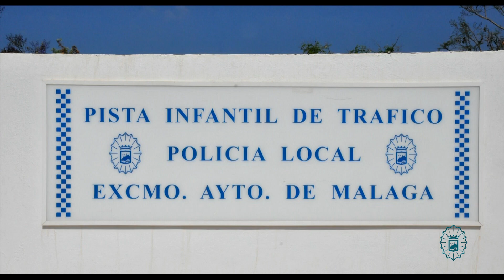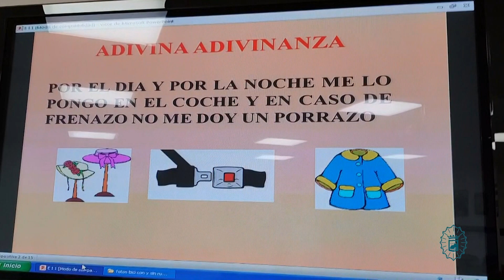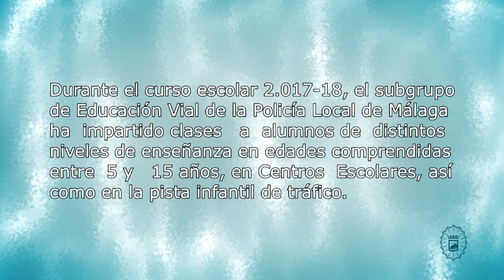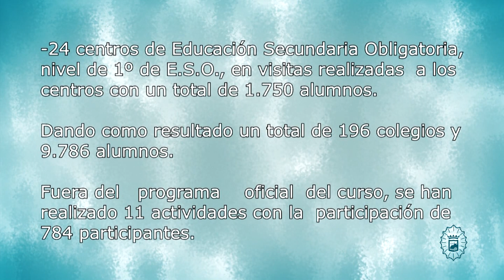180719 - Policía Local Málaga - Subgrupo Educación Vial - Curso 2017-18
Memoria de actividades del curso escolar 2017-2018

EL SUBGRUPO DE EDUCACIÓN VIAL DE LA POLICÍA LOCAL DE MÁLAGA FORMA A OTROS 10.570 NIÑOS Y JÓVENES

Como cada año escolar, el Subgrupo de Educación Vial de la Policía Local de Málaga ha llevado a cabo una serie de actividades en las que han participado un total de 10.570 alumnos, la mayoría de ellos de distintos centros escolares de la capital, además de otros dos centros pertenecientes a otros municipios de la provincia de Málaga que han requerido sus servicios.

El Subgrupo de Educación Vial lleva a cabo esta importante labor de formación y prevención desde hace 34 años, aconsejando y asesorando sobre Educación Vial a más de 150.000 niños y jóvenes, adecuando siempre los contenidos a la edad de los alumnos.

Cabe destacar que esta labor ha sido premiada en varias ocasiones, correspondiendo la última con el pasado curso escolar, en el que al Subgrupo de Educación Vial de la Policía Local de Málaga le fue otorgado por parte de la Fundación para la Educación Vial “FESVIAL” el Premio a la Educación Vial 2017.

Durante el pasado curso escolar 2017-18, entre visitas a los centros escolares y a la Pista Infantil de Tráfico (PIT), se han realizado actividades en un total de 70 colegios de Educación Infantil, con la participación de 2.790 alumnos; 80 colegios de Enseñanza Primaria, con 3.911 alumnos; 46 centros de E.S.O., con una participación de 3.085 alumnos; además de 11 actividades fuera del programa oficial, en las que han participado un total de 784 alumnos.

Además, a todos ellos hay que sumar los 920 alumnos de 26 centros de E.I. (10), E.P. (9) y E.S.O. (7) que han participado en el Proyecto Hogar Plan Comunitario Palma-Palmilla, en el que se han llevado a cabo actividades tales como visitas a los centros escolares, visitas de los alumnos a la instalaciones de la PIT, realización de talleres para incentivar el uso del casco, o información en la vía pública por parte de los propios escolares a los conductores sobre la necesidad de respetar las normas de tráfico para evitar accidentes.

Aprender divirtiéndose en la PISTA INFANTIL DE TRÁFICO
La PIT está ubicada junto a la sede del Subgrupo, que comparte instalaciones con la Jefatura de Distrito Puerto de la Torre de la Policía Local de Málaga, siendo utilizada preferentemente por alumnos de 4º de E.P. y 3º de E.I., y, en ocasiones, alumnos de guarderías o pertenecientes a centros de Educación Especial.

En el último año han sido un total de 111 centros escolares y 4.666 alumnos los que han visitado la PIT., de los que en 1.398 eran alumnos de E.I (28 colegios), y 3.274 de E.P. (69 colegios).

Las visitas tienen una parte teórica y otra práctica. Entre las actividades prácticas que se llevan a cabo en la misma, se les enseña el modo correcto de comportarse en el uso y manejo de la bicicleta. A los alumnos que no saben conducir una bicicleta se les ofrece la posibilidad de participar en la pista haciendo funciones de Policía Infantil.

Para ello se les provee de un “boletín de denuncias infantil”, “una gorra” y una “placa de policía”, corrigiendo de ese modo las infracciones de sus compañeros a la hora de circular por la Pista en bicicleta.

Con la visita de los alumnos de 3º de E.I. se consigue una primera aproximación de los niños al mundo de la circulación, una toma de contacto con determinadas normas como distinguir semáforos de peatones y de conductores, diferenciar sus colores, o respetar las preferencias de paso para evitar accidentes, todo ello presentado a través de un teatro de guiñol.

En cuanto a los alumnos de 4º cursos de E.P. se pretende que conozcan de modo directo las normas a tener en cuenta a la hora de conducir una bicicleta en la calle, señalizaciones, preferencias de paso; a la vez que se les instruye en la correcta equipación necesaria para ello, haciéndoles saber lo importante que es seguir adecuadamente las normas para evitar accidentes. Asimismo, se les dan clases teóricas sobre peatón, conductor y pasajero.

Destinado a alumnos de 1º y 4º de E.S.O., los objetivos que se plantean son fomentar hábitos correctos para el uso de bicicletas y ciclomotores, fomentar el respeto por el resto de usuarios de la vía pública, valorar las consecuencias del mal uso de vehículos y el uso obligatorio del casco.

En 1º se lleva a cabo un seminario relativo al uso correcto de la bicicleta, seminario basado en la Ordenanza de Movilidad de nuestra ciudad. El seminario para 4º de ESO trata sobre el uso del ciclomotor, del casco y la influencia del alcohol y drogas en la conducción.

Además de las actividades mencionadas dentro del programa de Educación Vial en el curso 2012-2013, se han realizado 11 actividades extraordinarias con la participación de 784 niños: visita a niños ingresados en el Hospital Materno, actividades con 7 guarderías, visita de 2 centros escolares de municipios de la provincia y otras colaboraciones.